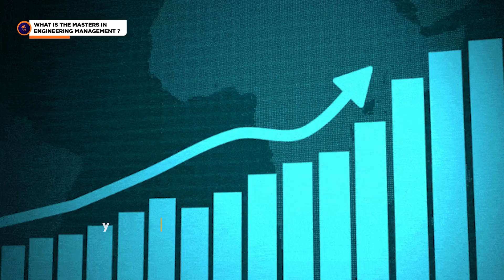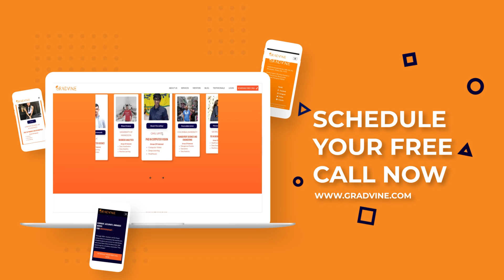What is Masters in Engineering Management? (MEM) | Told by a Dartmouth Graduate | MS in USA 🇺🇸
Register for our free MEM Roundtable webinar, Hosted by Sreekar Sannapareddy with Panelists from Ivy League Universities

You can also find the video link for the top 10 MEM programs in the USA

Timestamps:
0:00 - What to expect in this video?
0:35 - Meet Sreekar: Co-founder of Gradvine
0:51 - What is the Masters in Engineering Management?
1:36 - Why is Engineering Management such a valuable education?
2:30 - Who Should Consider Pursuing an MEM Degree?
3:06 - When an MEM Degree May Not Be Your Best Option
3:45 - Career Opportunities After Completing MEM
6:02 - Top 10 MEM programs in the USA
6:10 - Salary Range for MEM Professionals
6:51 - Explore our MIS series!
7:08 - Schedule a Call with Us for University Admissions Guidance

Top U.S. Engineering Management Programs
Engineering Management vs. Other Degrees
$150,000 Per Annum After MEM Degree? 😱💸